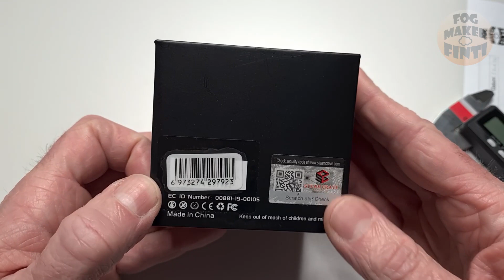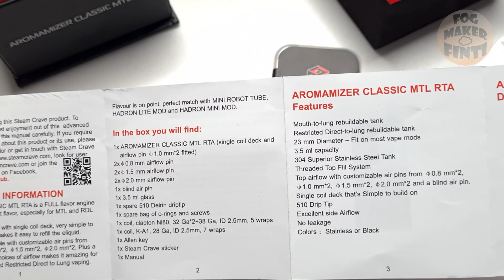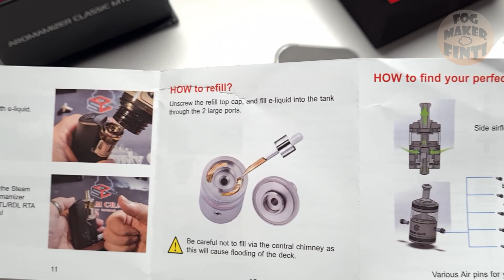Steamcrave Aromamizer Classic MTL RTA | 23mm Verdampfer | Info Review E Zigarette